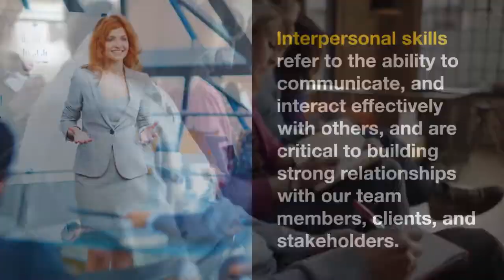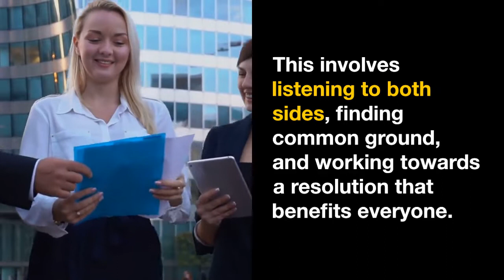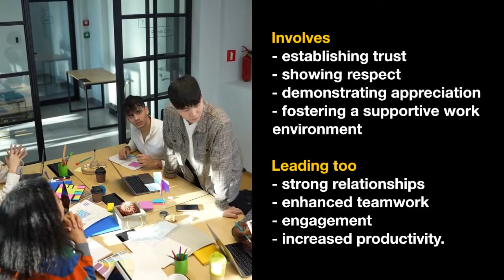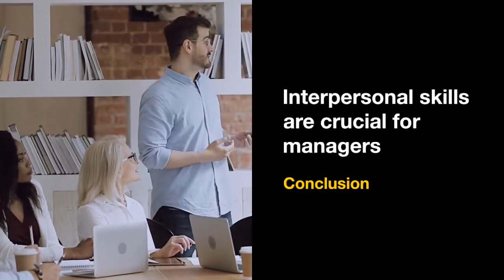What are Management Interpersonal skills?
Interpersonal skills refer to the ability to communicate, and interact effectively with others, and are critical to building strong relationships with our team members, clients, and stakeholders.

 Interpersonal skills are crucial for managers as they involve the ability to effectively interact, communicate, and build relationships with others.

Video Content

0:00 - Introduction to Management Interpersonal skills
0:32 - Importance of interpersonal skills, referencing a survey on the time managers spend on communication-related activities.

0:46 - Skill 1: Active Listening
1:11 - Skill 2: Empathy
1:41 - Skill 3: Conflict Resolution
1:57 - Skill 4: Assertiveness
2:21 - Skill 5: Relationship Building
2:40 - Skill 6: Adaptability
3:02 - Skill 7: Nonverbal Communication

3:16 - Conclusion

Came across a great saying:
"The most basic of all human needs is the need to understand and be understood." - Ralph Nichols

Additional Reading:
Important Interpersonal Skills You Need to Be an Effective Leader

How Do Interpersonal Skills Influence a Business Culture?

11 Interpersonal Skills to Help Make You a Better Manager

School of Learning
Arnav Dutta